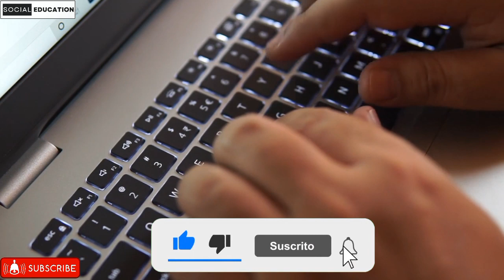sainik school class 11th मे Admission कैसे ले? || sainik school admission process class 11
- comment for more vedios

Your Quotes 👇

how to take admission in sainik school in class 11,
how to get admission in sainik school,
in class 6 how to get admission in sainik school in class 9,
how to take admission in sainik school,
how to take admission in military school,
how to get admission in army school for civilians,
how to get admission in army school after 10th,
how to get admission in sainik school in class 6,
how to get admission in sainik school in class 9,
how to take admission in army public school,
how to get admission in military college jhelum,
how to get admission in army college,
class 11 sainik school admission,
sainik school admission process
sainik school admission 2023-24 last date class 6,
sainik school admission form 2022-23 class 6,
sainik school admission form 2022-23 class 9,
sainik school admission process in telugu,